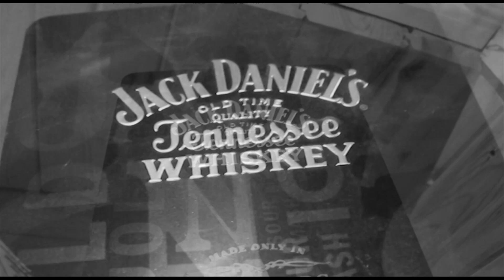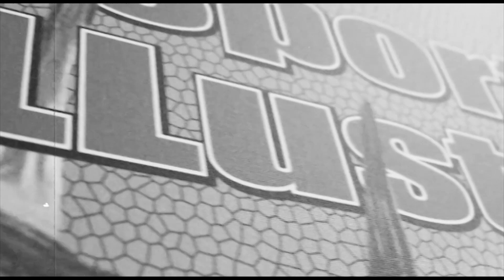STAY BUSY with DEEPCAVE "KREW KUTZ" (OFFICIAL VIDEO)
Prairie rap heavyweights DEEPCAVE RECORDS (Big Bear, Kode, Triple Cyanide) chop it up with the beastly STAY BUSY KREW bretheren (Paradox, Hobs, Entity, Tank Wonderful) on a grimy posse track showcasing lyrical acrobatics over Canadiana visuals straight out of Winnipeg, Manitoba.

SHOT & DIRECTED by BROMS
EDITED by BIG BEAR